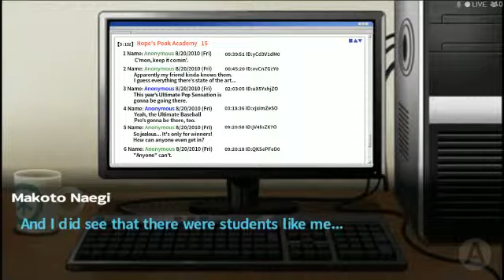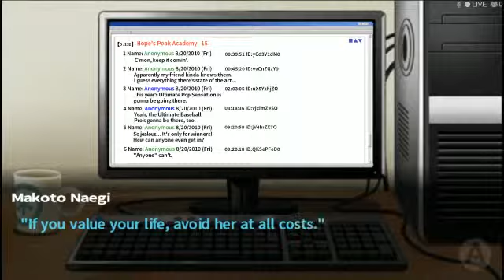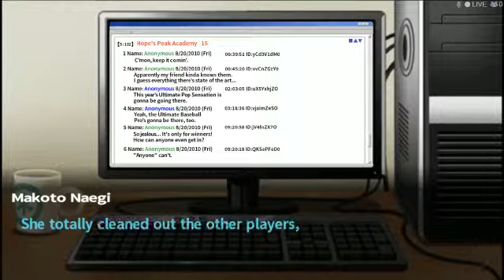Danganronpa (PC): All the Dangan you can Ronpa (Part 3)